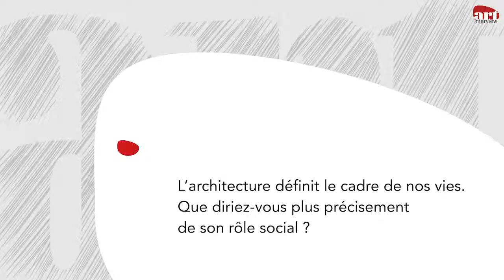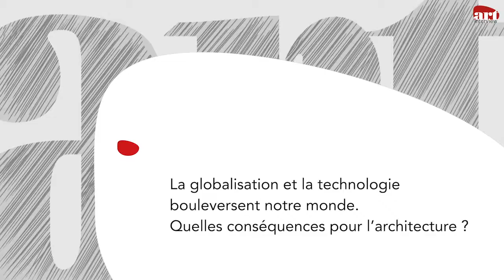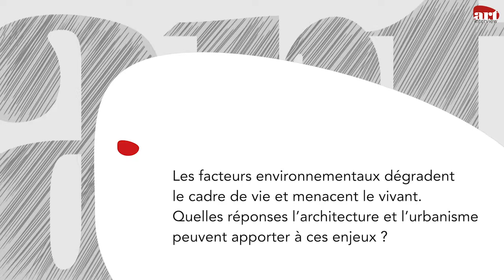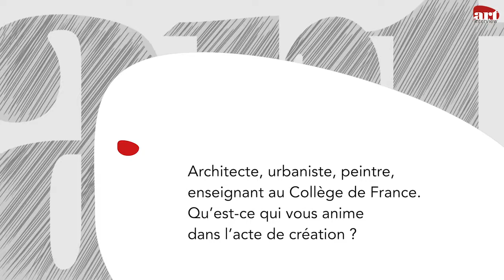Christian de Portzamparc - ART Interview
Entretien filmé réalisé par la revue web Art Interview ; une exploration autour de la création, l'œuvre architecturale et la conception de l'art en général.
Art Interview nourrit l'ambition d'offrir un éclairage sur l'art, son élaboration, son évolution et ses acteurs.